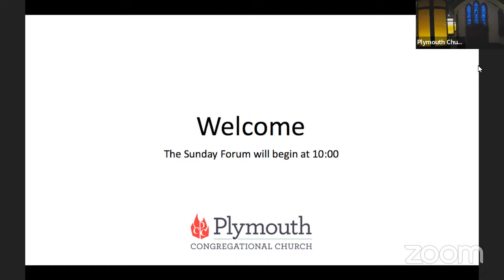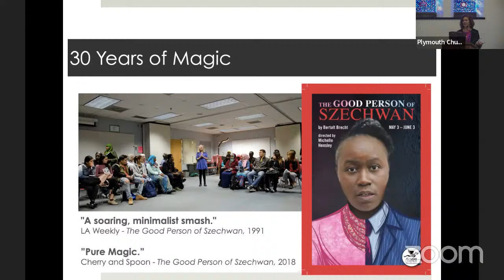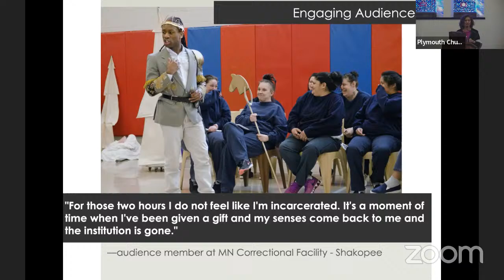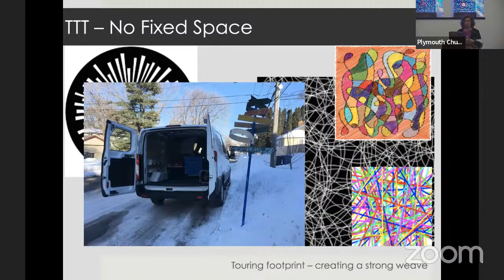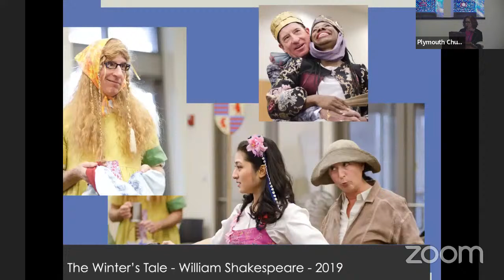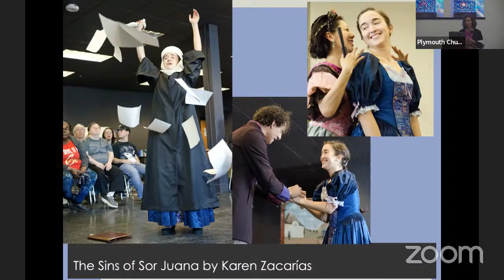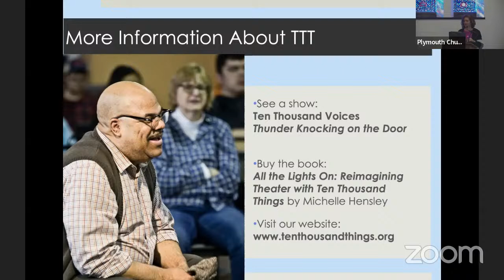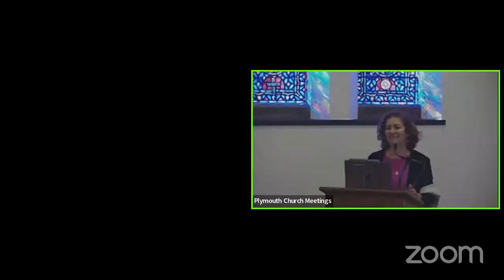Sunday Forum, February 13, 2022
Ten Thousand Things Theater Artistic Director Marcela Lorca discusses what it takes to put on a theater production and their performance of the play "Thunder Knocking on the Door"